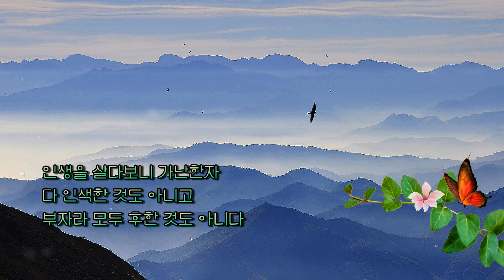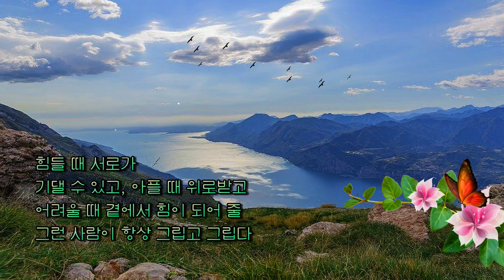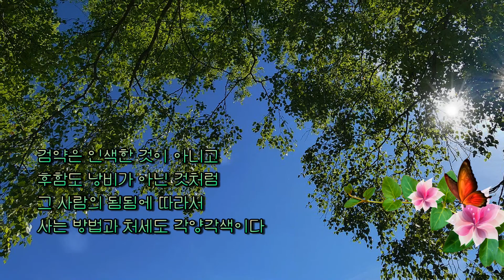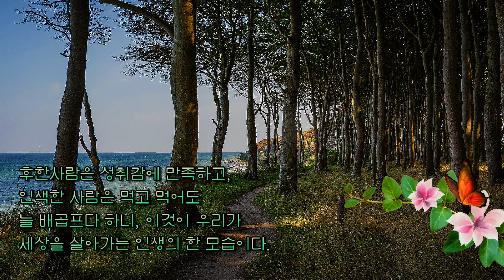인생의 갈피 한 장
인생의 갈피 한 장 /淸海, 이범동

인생을 살다보니 가난한자
다 인색한 것도 아니고
부자라 모두 후한 것도 아니다

힘들 때 서로가
기댈 수 있고, 아플 때 위로받고
어려울 때 곁에서 힘이 되어 줄
그런 사람이 항상 그립고 그립다

감사와 배려가 있는 세상
정(情)이 있어, 괴롭고 슬픈 인생을
기쁜 마음으로 여유롭게 사는 것 같다

검약은 인색한 것이 아니고
후함도 낭비가 아닌 것처럼
그 사람의 됨됨에 따라서
사는 방법과 처세도 각양각색이다

후한사람은 성취감에 만족하고,
인색한 사람은 먹고 먹어도
늘 배곱프다 하니, 이것이 우리가
세상을 살아가는 인생의 한 모습이다.